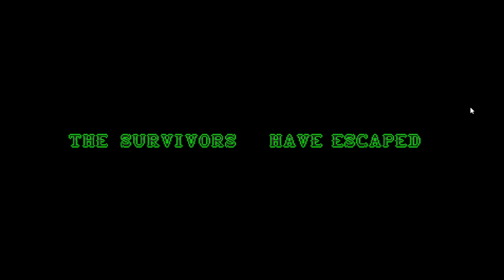sonic exe the disaster 2d part 6